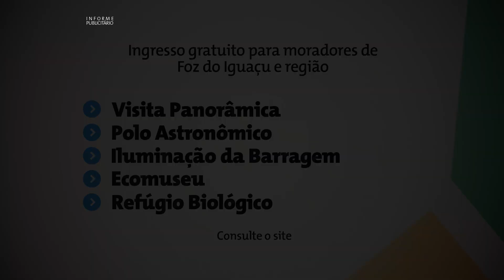Conheça as opções de turismo em Itaipu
Itaipu mostra que o turismo faz parte de sua história e de sua missão institucional, ao estimular o desenvolvimento turístico sustentável e receber ao longo do tempo quase 20 milhões de visitantes, e apresenta seus oito roteiros diferentes de passeios, vários deles gratuitos ou com descontos especiais para moradores da região. Produtora:  Vision Art. Ano de produção: 2015.